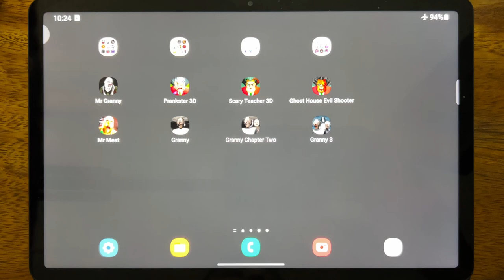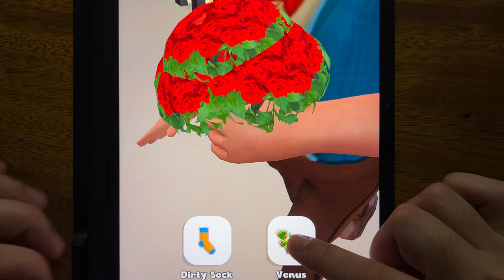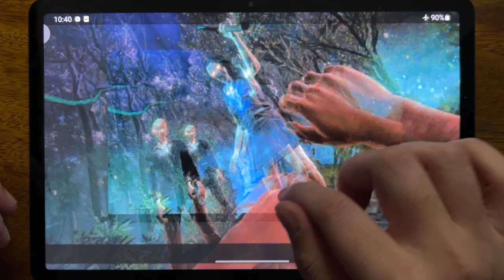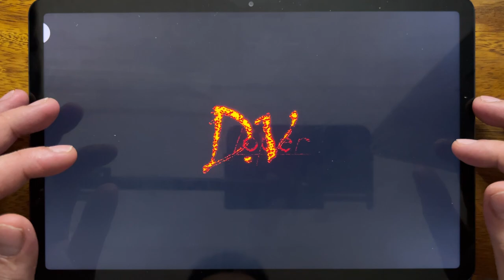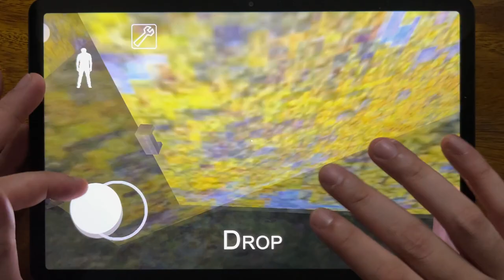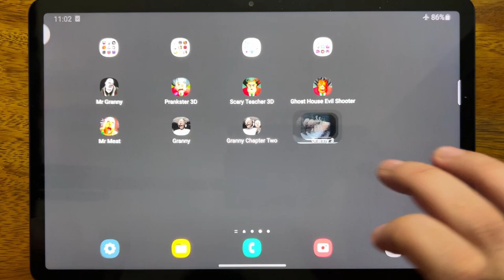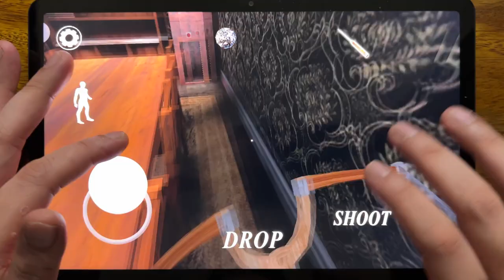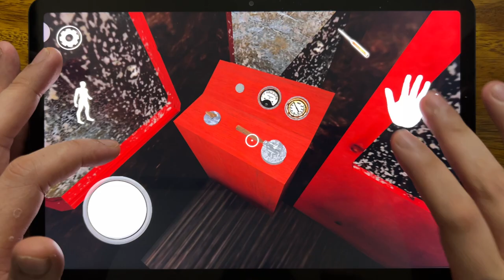Mr Granny, Prankster 3D, Scary Teacher 3D, Ghost House Evil Shooter, Mr Meat, Granny, Granny 2....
Mr Granny, Prankster 3D, Scary Teacher 3D, Ghost House Evil Shooter, Mr Meat, Granny, Granny Chapter Two, Granny 3